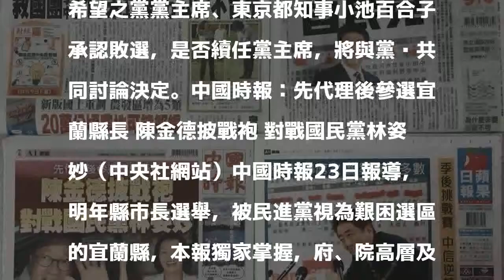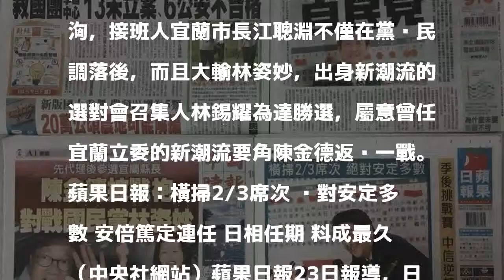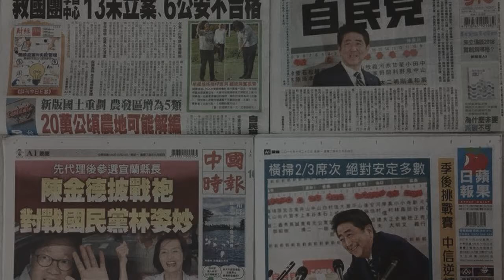10月23日台灣各報頭條速報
10月23日台灣各報頭條速報
聯合報：日大選 安倍大勝利 維持逾2/3席次 修憲、連任之路如虎添翼（中央社網站）聯合報23日報導，日本國會眾議院選舉昨天投票，根據日本媒體出口民調，日本首相安倍晉三政權可望掌握絕對多數，在新眾院維持逾三分之二席次。安倍昨晚表示，將致力兌現對選民承諾；希望之黨黨主席、東京都知事小池百合子承認敗選，是否續任黨主席，將與黨內共同討論決定。中國時報：先代理後參選宜蘭縣長 陳金德披戰袍 對戰國民黨林姿妙（中央社網站）中國時報23日報導，明年縣市長選舉，被民進黨視為艱困選區的宜蘭縣，本報獨家掌握，府、院高層及民進黨中央屬意由前中油董事長陳金德披掛戰袍，採取「先代理、後參選」策略。據了解，民進黨新潮流在宜蘭執政16年，但面對國民黨籍羅東鎮長林姿妙來勢洶洶，接班人宜蘭市長江聰淵不僅在黨內民調落後，而且大輸林姿妙，出身新潮流的選對會召集人林錫耀為達勝選，屬意曾任宜蘭立委的新潮流要角陳金德返鄉一戰。蘋果日報：橫掃2/3席次 絕對安定多數 安倍篤定連任 日相任期 料成最久（中央社網站）蘋果日報23日報導，日本昨天舉行眾議院大選，由於近來北韓核武威脅日增，選民傾向支持執政黨，東京都知事小池百合子的「希望之黨」後繼乏力，枝野幸男領導的立憲民主黨則逆勢勝出。至今天凌晨1時開票結果，首相安倍晉三領導的自民、公明執政聯盟已拿下311席，跨越2/3門檻，達到「絕對安定多數」。安倍篤定留任，朝史上在位最久日本首相邁進。自由時報：救國團學習中心 13未立案、6公安不合格（中央社網站）自由時報23日報導，救國團召集人白秀雄昨接受本報訪問時爆料，救國團在全台有68個終身學習中心，其中台北市館前終身學習中心根本未立案，公安消防也不合格，後來他才得知，68個終身學習中心，有6個有相同情況（公安問題），更有13個仍待立案。